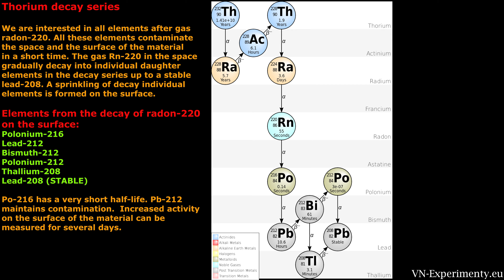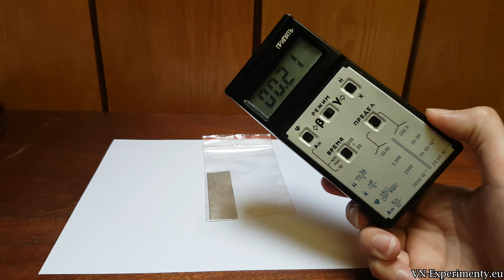Surface contamination by daughter elements of Radon-220 and Cloud chamber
00:00 Photos from the experiment
00:23 Video of preparation and measurement
02:53 The first sample 3x3cm
06:30 Video from the distance from the chamber
06:54 The second pattern, a circle
11:03 Video from the distance from the chamber